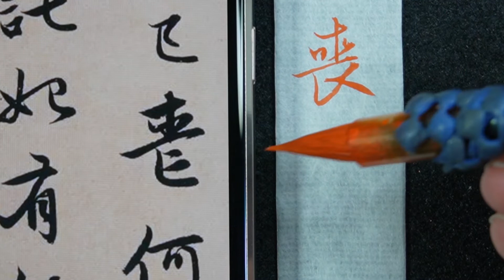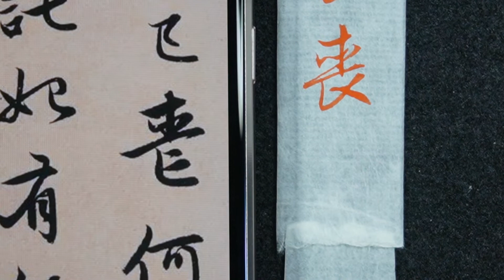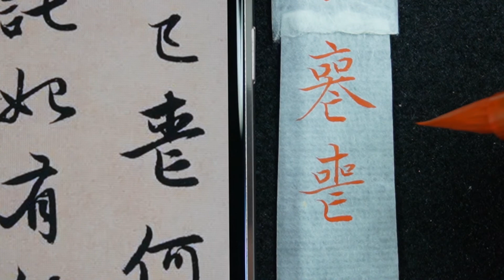趙孟頫 每日一字 1173喪~全集08篇